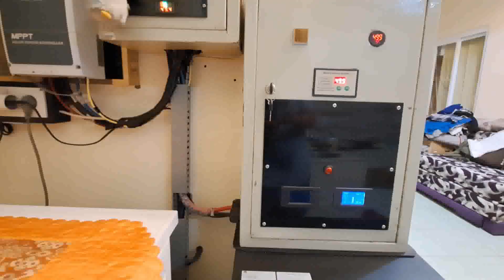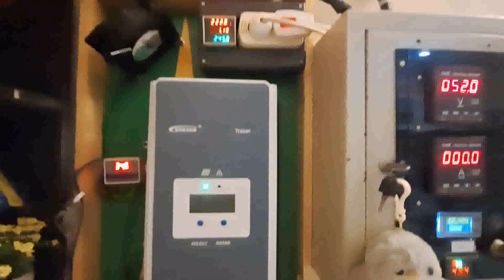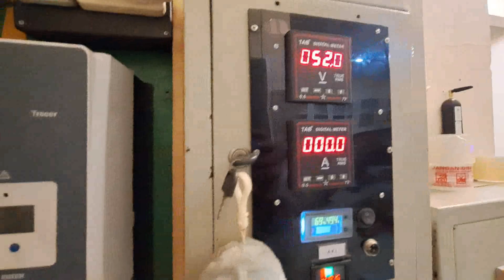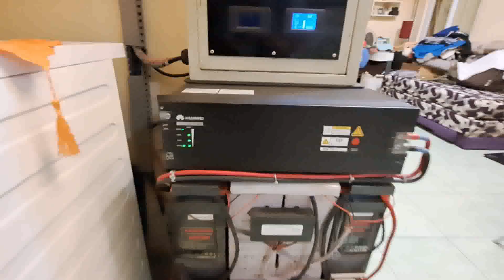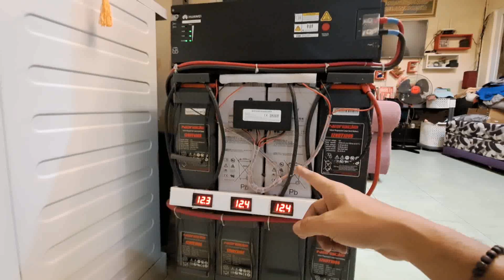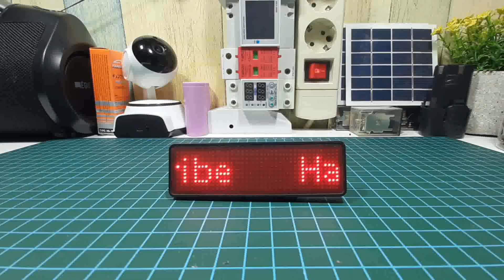AWAS Kabel PLTS dan aki MELELEH ‼️| Teknik Pengkabelan Listrik Tenaga Surya Agar Safety dan Efisien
Cek harga gaes:
KABEL PV-1F PV 1F KABEL PV1F 2x6 SOLAR PANEL SURYA 6mm TUV 2x6mm

Teknik Pengkabelan Listrik Tenaga Surya  dan ukuran berapa milimeter untuk Pengkabelan dalam sistem tenaga surya yang harus diperhatikan agar aman dan tidak menimbulkan bahaya yang harus diperhatikan adalah sistem fuse atau sekring harus ada dan juga mekanisme MCB untuk menghindari kecelakaan yang tidak diinginkan. Meskipun dalam sebuah sistem yang sederhana safety adalah yang utama.
Merakit Pembangkit listrik tenaga Surya (PLTS) bisa dilakukan dengan peralatan basic yang cukup murah.
Video ini merupakan tutorial juga pengatahuan untuk pengguna baru yang ingin mengetahui sistem listrik tenaga surya.